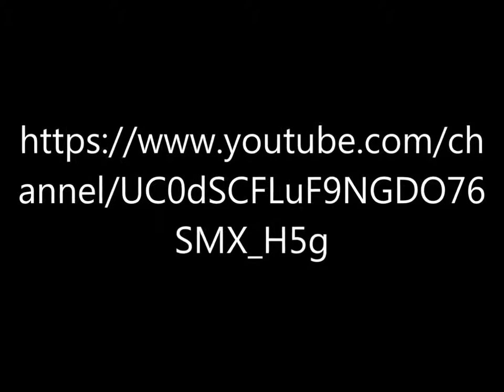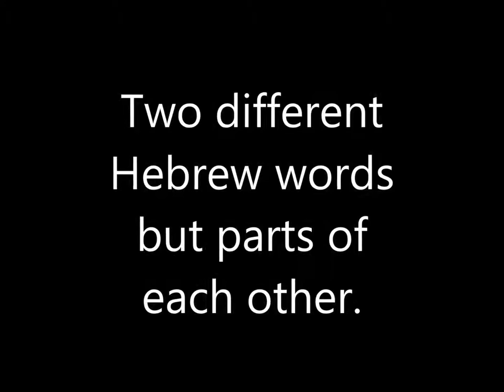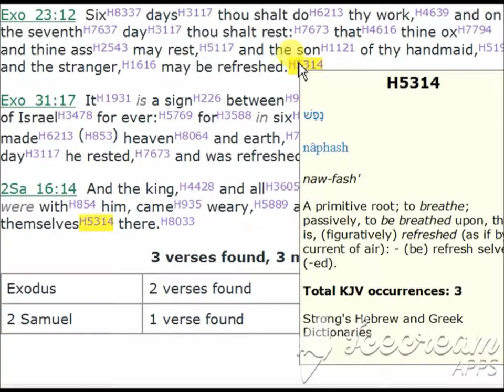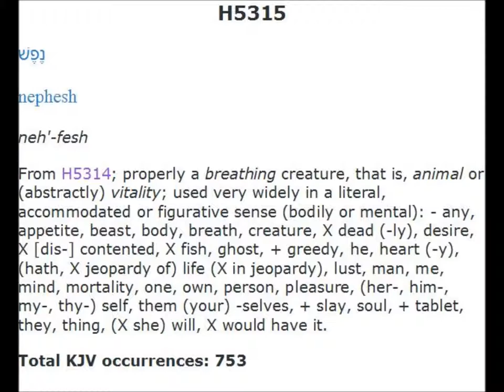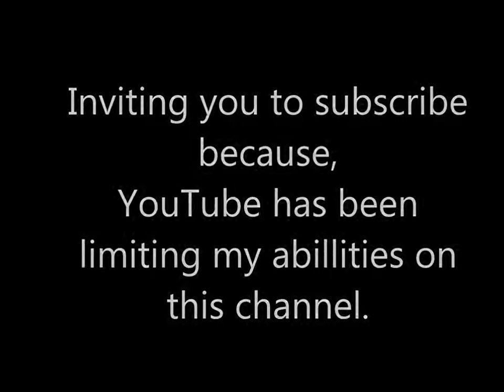נֶפֶשׁNaphash & Nephesh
("like" and leave a comment )

Hidden Mountain